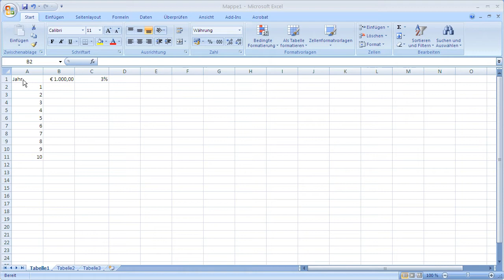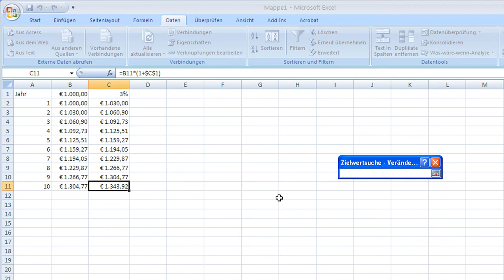Excel 2007 - Zielwert suchen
Excel 2007 - Formeln rückwärts rechnen lassen um von einem Ergebnis auf die Ausgangswerte zu kommen